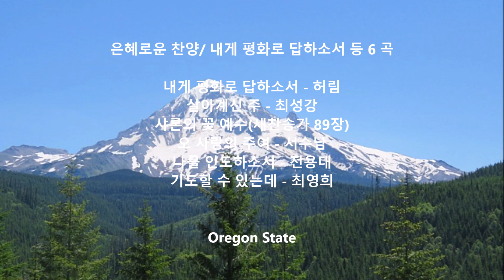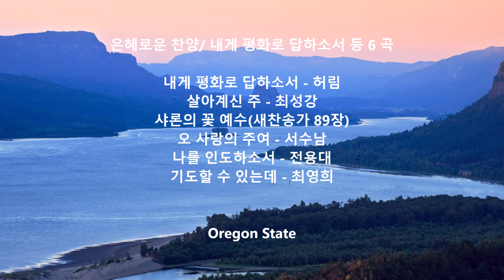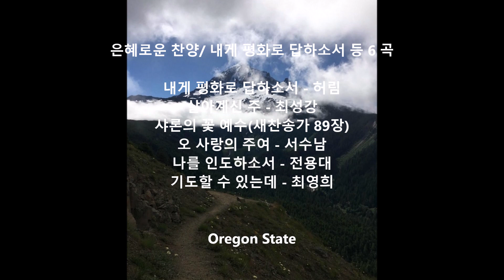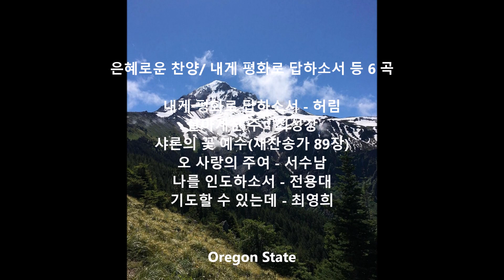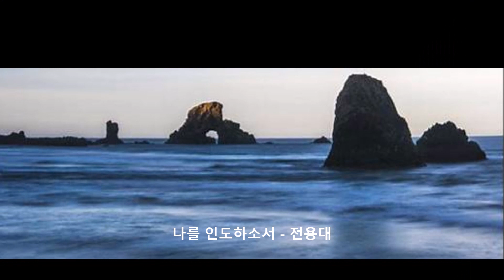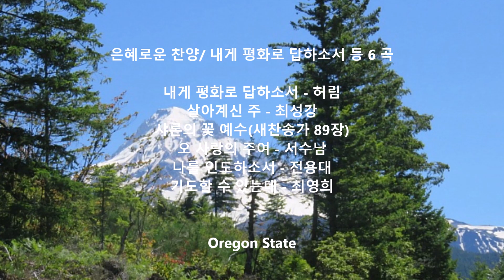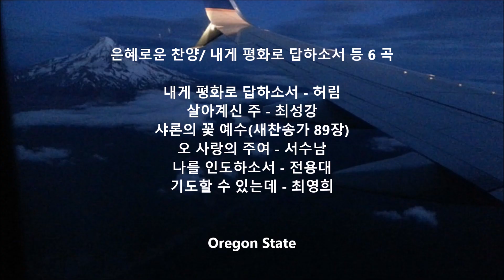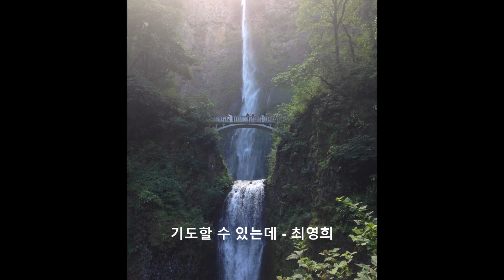은혜로운 찬양 내게 평화로 답하소서 등 6 곡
내게 평화로 답하소서 - 허림
살아계신 주 - 최성강
샤론의 꽃 예수(새찬송가 89장)
오 사랑의 주여 - 서수남
나를 인도하소서 - 전용대
기도할 수 있는데 - 최영희

Oregon State